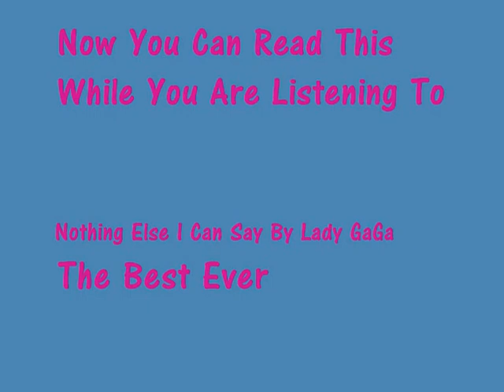RANDOM PICTURES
Its jus random pics i had on my computer if u want any ill send u ermm :D
But it did take me a while to work out which pics i wanted :D